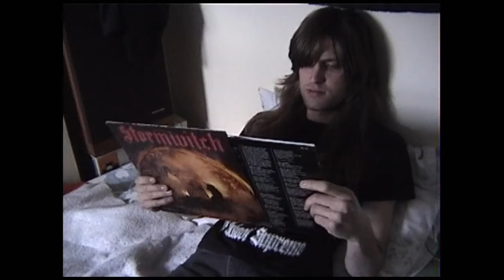Cauldron - Into The Cauldron (Official Music Video)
The long lost "Into The Cauldron" Music video from 2007, back in its full Standard Definition glory!